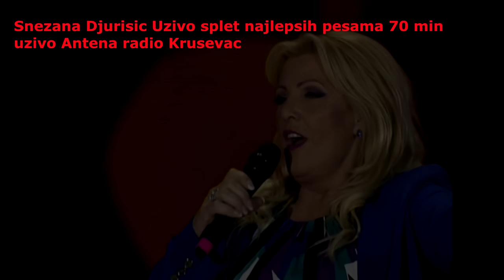Snezana Djurisic 2 Uzivo Splet Najlepsih pesama 2006 god.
✅ Copyright protection : Connect network ✔